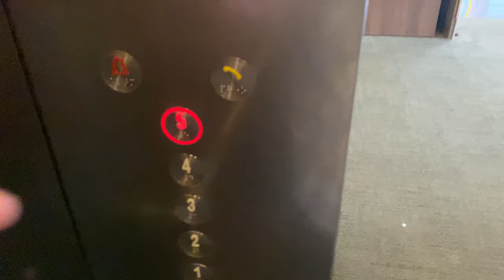OTIS GEN2 REGEN MRL @ STUDENT SERVICES CENTRE, NANYANG TECHNOLOGICAL UNIVERSITY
The Student Services Centre is formerly a library, as indicated by a plaque dating back to 1965. Located at the top of the hill where the university occupies, it commands good views around the entire campus.

At some point in time, this library was converted into the Students Services Centre which houses some administrative offices for the university. Other offices are located at the nearby Administration Building, nearer to Nanyang Auditorium.

This building has two generic-looking Otis Gen2s which may be replacement of earlier lifts, though the doors open faster when the lift arrives (compared to similar installations of the same model).